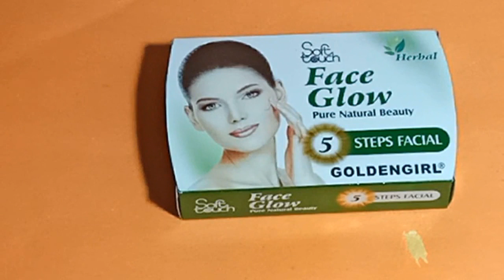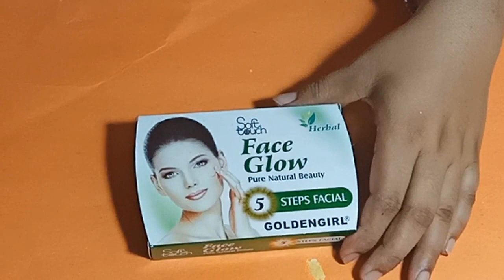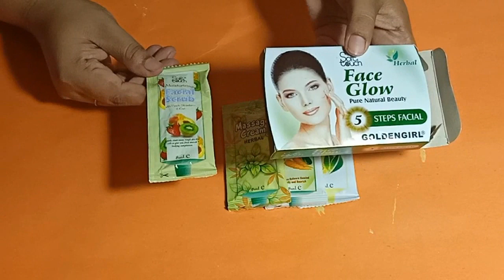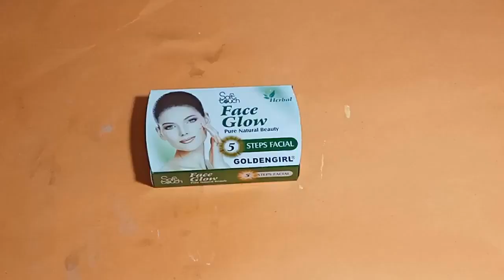5 Steps facial Face Glow Pure Natural beauty Herbal Soft Touch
5 Steps facial Face Glow Pure Natural beauty Herbal Soft Touch

Here are 5 steps to achieve a glowing and healthy-looking complexion using natural and herbal products:

    Cleanse: Gently cleanse your face with a natural, soap-free cleanser to remove dirt and impurities without stripping away natural oils.

    Exfoliate: Use a gentle exfoliant, such as a scrub made with oatmeal or sugar, to remove dead skin cells and reveal fresh, radiant skin.

    Tone: Apply a toner made with herbal ingredients, such as witch hazel or rose water, to balance the pH of your skin and tighten pores.

    Treat: Apply a face mask made with natural ingredients, such as honey, turmeric, or avocado, to nourish and revitalize your skin.

    Moisturize: Finish by applying a light, herbal moisturizer to hydrate and protect your skin. Look for products that contain ingredients such as aloe vera, chamomile, or lavender.

Remember, it's important to use products that are suitable for your skin type and to patch test any new products before applying to your face. Additionally, be gentle when massaging the products into your skin and avoid pulling or tugging at the delicate skin on your face